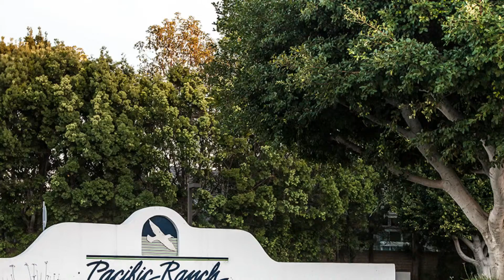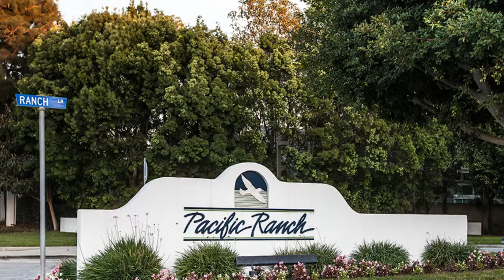7291 Coho #107 Huntington Beach in Pacific Ranch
Beach Walk community in Huntington Beach, CA. Listed by PK Real Estate in Huntington Beach.